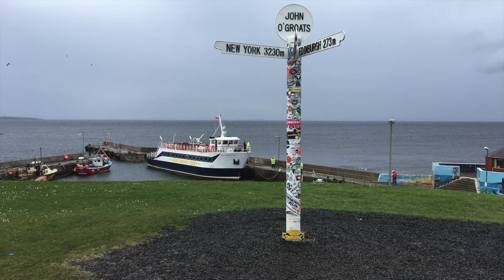Merlin of the Tweed: Lowland Legends & Geologic Journeys - Stories of Scotland Podcast - Episode 65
Merlin of the Tweed: Lowland Legends & Geologic Journeys

Jenny and Annie learn about the geology of the Scottish Lowlands, and travel as a wee grain of sand through half a billion years of geologic movement, ending up within the River Tweed.

In more recent history, we unravel Arthurian legends to explore the story of Merlin, the wizard of the wilds. A real cornucopia of Celtic mythologies and folklore.

References:

Alexander Pennecuik, A Geographical, Historical Description of the Shire of Tweeddale,  Edinburgh, 1715.

Francis H. Groome (ed.), Ordnance Gazetteer of Scotland, Edinburgh, 1901.

H. L. D. Ward, Lailoken (or Merlin Silvester), Romania, Vol. 22, No 88.

‘How Tweed Got Its Name: Homespuns that have been famous for a thousand years,’ Dundee Evening Telegraph, August 1940.

J. S. Blackie, Merlin and Kentigern, Blackwood’s Edinburgh Magazine, 1885.

J. S. P. Tatlock, Geoffrey of Monmouth’s Vita Merlini, A Journal of Mediaeval Studies, Vol. XVIII, July 1943.

Lauchlan MacLeanWatt, Scottish Life and Poetry, James Nisbet & Co., London, 1912.

‘Merlin’s Grave,’ Peeblesshire Advertiser and County Newspaper, January 1992.

‘Merlin’s Mysterious Death: His Last Resting Place,’ Cambria Daily Leader, July 1890.

‘Obituary: The Tramp Poet,’ Aberdeen Press and Journal, August 1925.

Walter Scott, J. W. Lake, The Poetical Works of Sir Walter Scott, J. Crissy, Philadelphia, 1835.